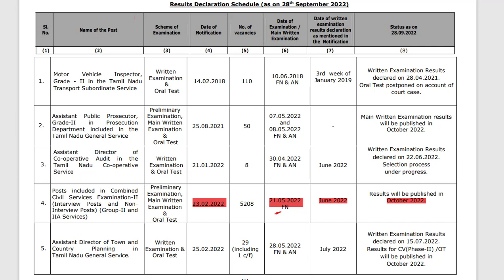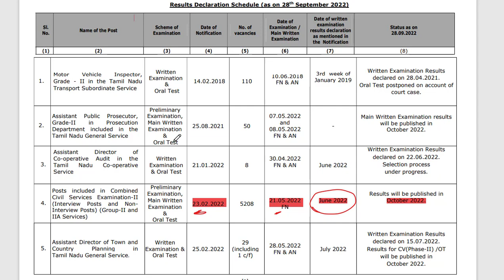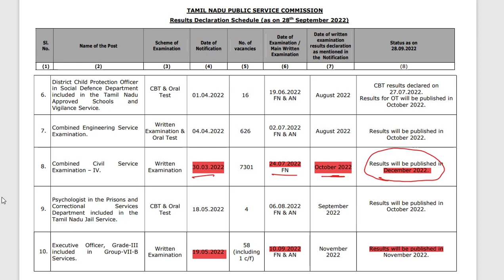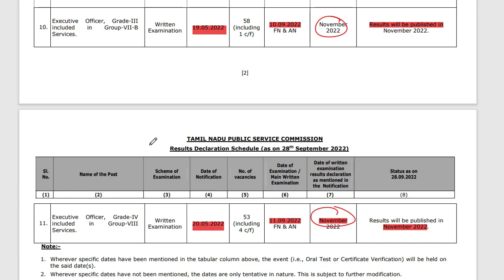TNPSC GROUP2| GROUP 4 RESULT எப்போது ?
FREE MAINS PREPARATION